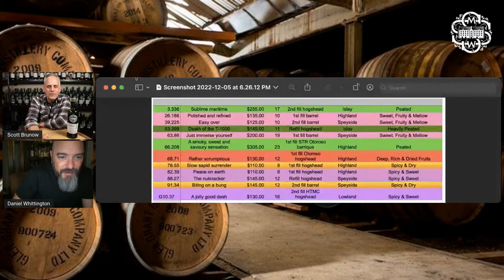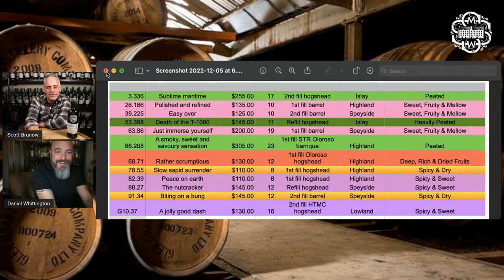Outturn Preview - December 2022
December Outturn Preview Tasting